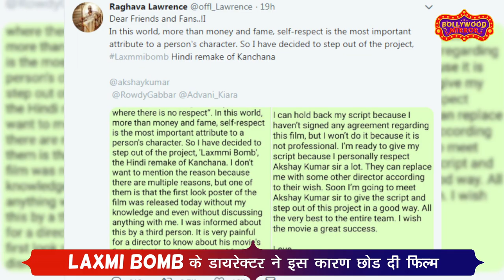Laxmi Bomb के डायरेक्टर ने बीच में छोड़ी फिल्म, कारण जान हैरान हो जाएंगे आप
अक्षय कुमार स्टारर फिल्म Laxmi Bomb का फर्स्ट लुक शन‍िवार को जारी हुआ है । अक्षय को इस लुक लुक में देखकर फिल्म की चर्चाए शुरू हो गई है लेकिन एक द‍िन बाद ही फैंस को जबरदस्त झटका लग गया । असल में इस फिल्म के डायरेक्ट राघव लॉरेंस ने फिल्म छोड़ दी है । साथ ही राघव ने इस तरह फिल्म छोड़ने के कारण का भी खुलासा करते हुए सोशल मीडिया पर एक इमोशनल पोस्ट शेयर किया है । उन्होंने लिखा कि जहां इज्जत न मिले वहां नहीं जाना चाहिए और इस फिल्म का फर्स्ट लुक मुझे बिना बताए ही शेयर कर दिया गया मुझे किसी तीसके व्यक्ति से इस बात की जानकारी मिली । ये बात मुझे बहुत बुरी लगी और अब मैं इस तरह के माहौल में काम नहीं कर सकता ।